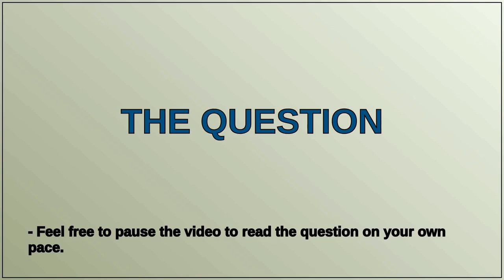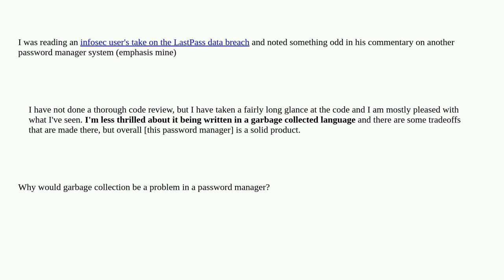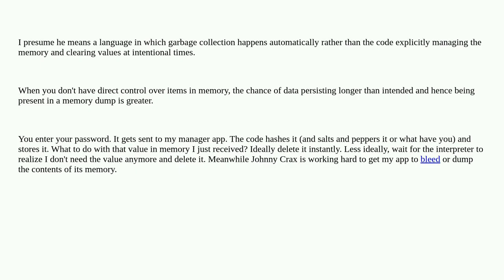Why would garbage collection be a problem in password managers?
A special thanks goes out to the community

  passwords memory password-management